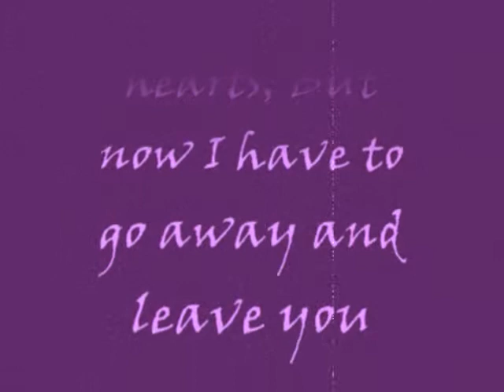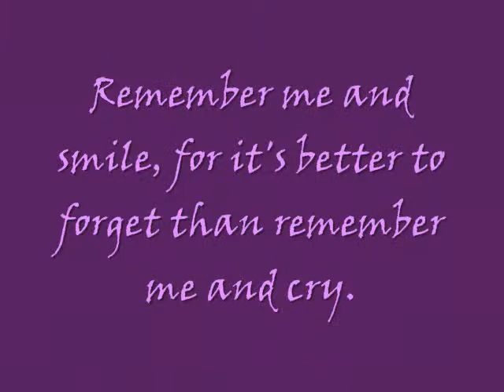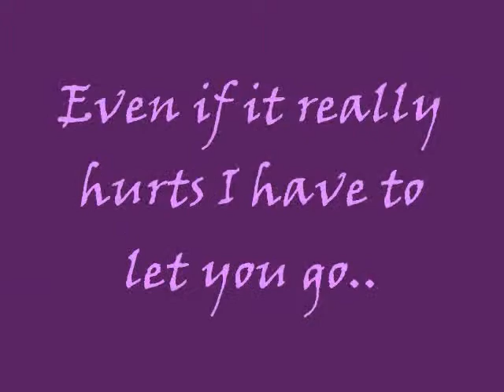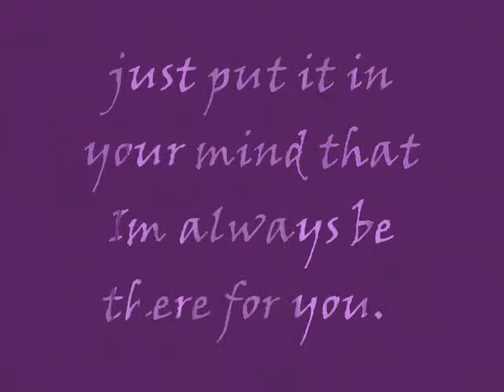Edgar powell medel no.2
Wala lng im just bored and in second case this will serve as my message for him...

Airah